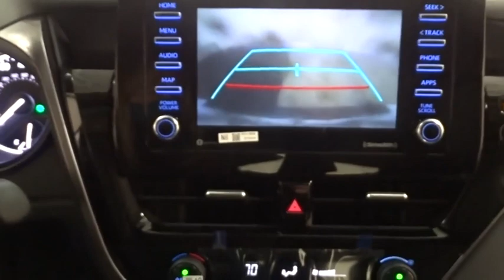2021 Toyota Camry Des Plaines, Elmhurst, Schaumburg, Chicago, Naperville, IL T56425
Super White New 2021 Toyota Camry available in Des Plaines, Illinois at Bredemann Toyota. Servicing the Elmhurst, Schaumburg, Chicago, Naperville, IL area.
2021 Toyota Camry 4DR SDN AT SE NIGHT - Stock#: T56425 - VIN#: 4T1G11AK1MU439137

Bredemann Toyota
1301 W Dempster St